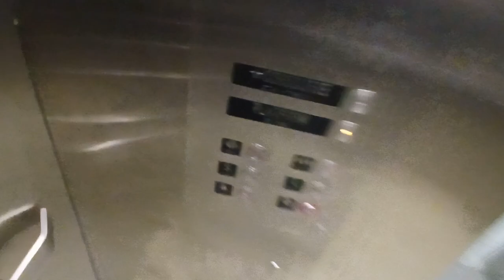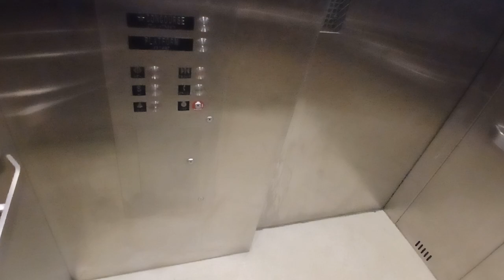Otis hydraulic MTA Long Island Railroad tracks 13/14 elevator at Penn Station (Manhattan, NY)